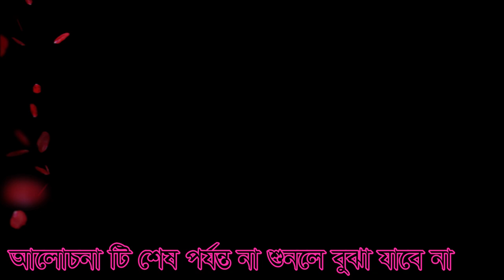একজন আউলীয়া জন্ম হোক তবে এই নিয়মে, ek jon aolia jonmo hok tobe ey niom